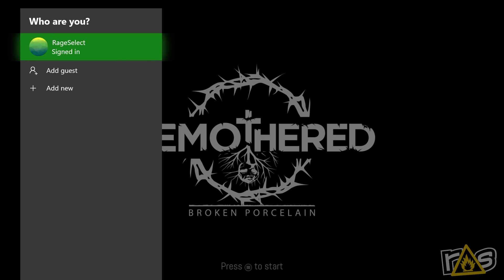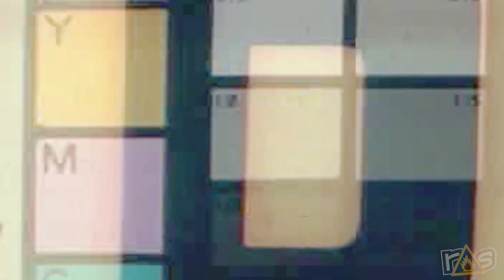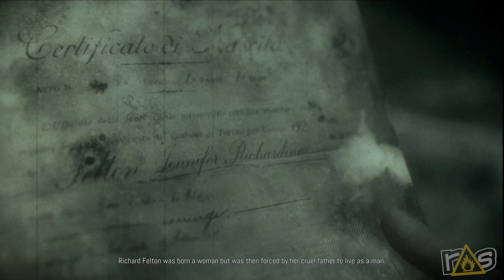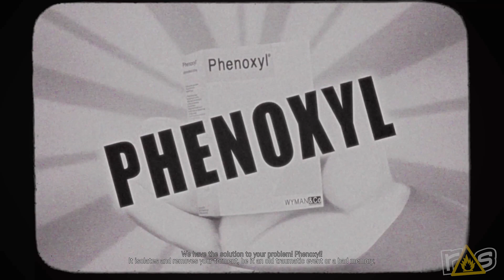Remothered: Broken Porcelain (The Dojo) Let's Play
Amanda and Jeff are trapped in the closet, but only because they're being stalked by a WEIRD ASS MURDERER as they check out Remothered: Broken Porcelain here on The Dojo!